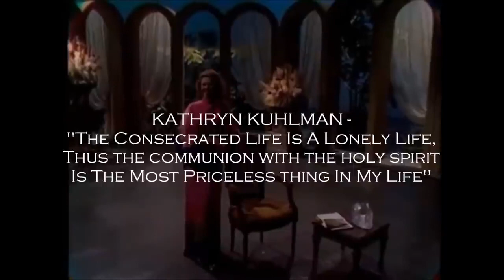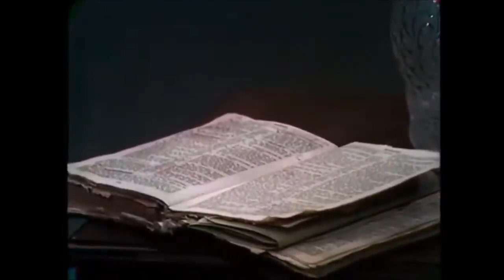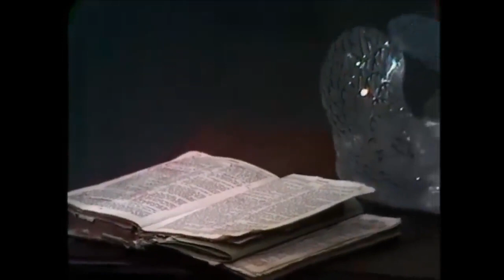KATHRYN KUHLMAN The Consecrated Life Is A Lonely Life; Thus Communion w Holy Spirit Is Priceless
KATHRYN KUHMAN CONSECRATED LIFE OF A CHRISTIAN